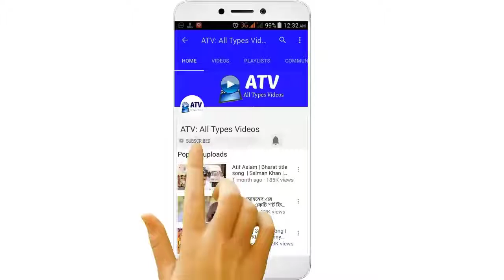Tujhse door official song by kabir singh